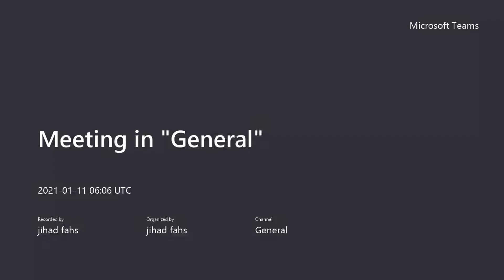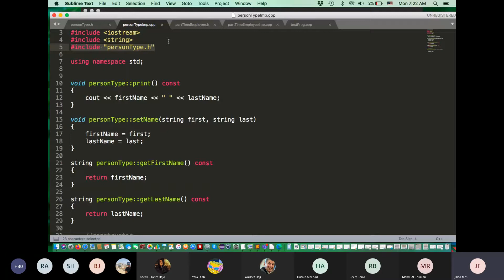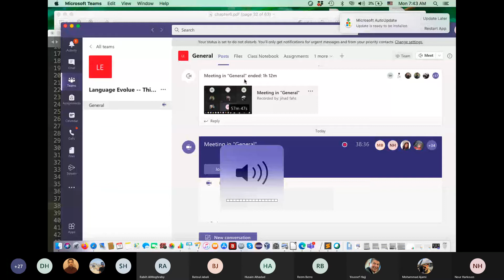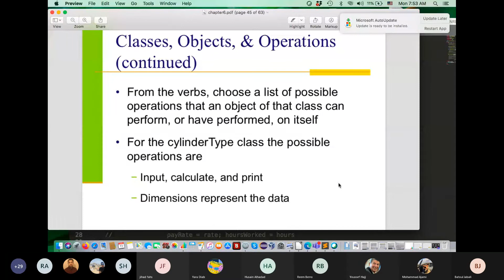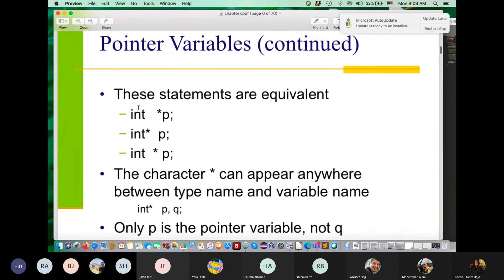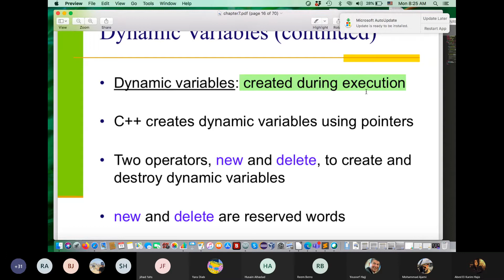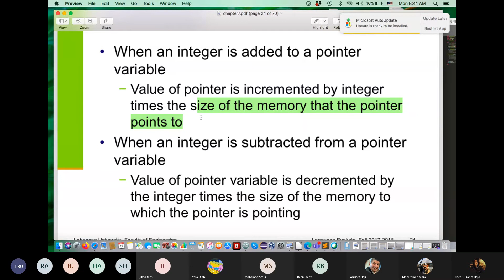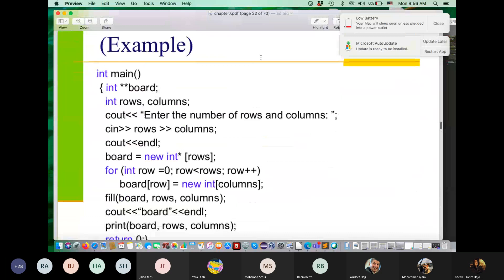Langage Evolue - Lecture 9 - 11.1.2021